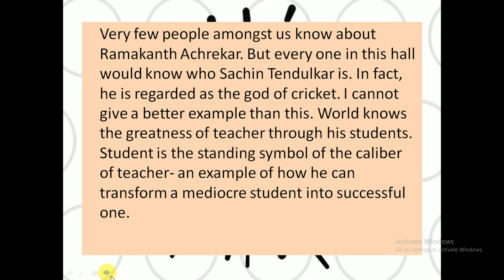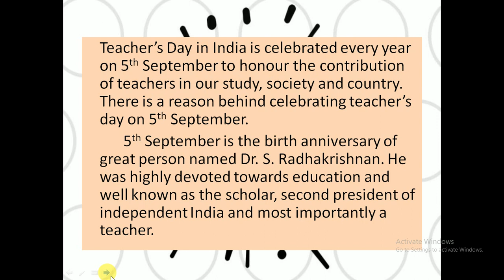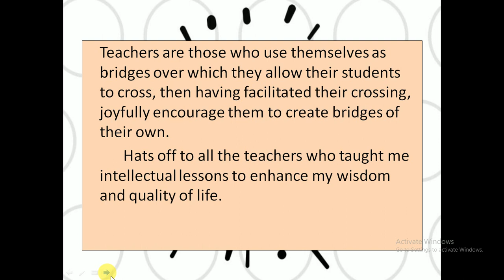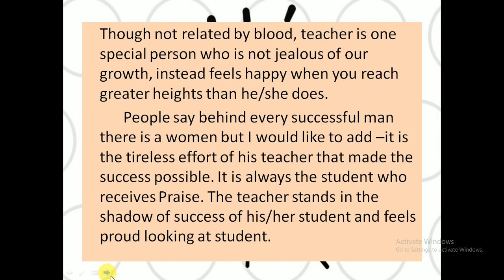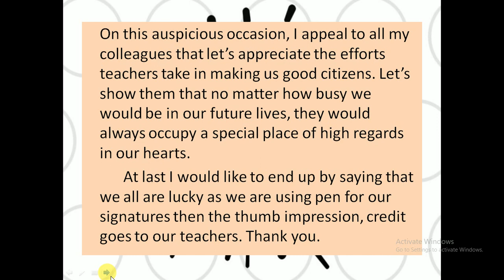Teacher's day speech || speech competition || Teachers day celebration || The Success hub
Hello guys
Welcome to The success hub
I have shared a speech on teachers day that college students and school students can prepare. Language is easy and I have read it for the audience to  give you an idea that how you can speak in an impressive way.
Speech competition
Teachers day celebration
5th september